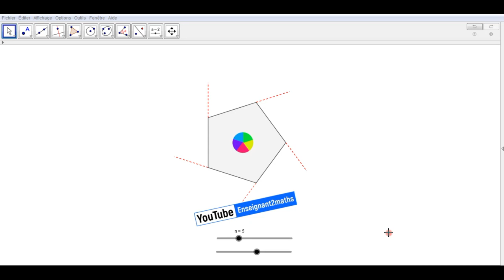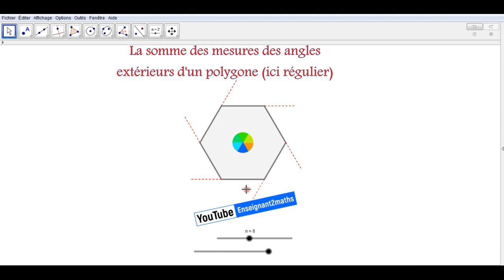Somme des mesures des angles extérieurs d'un polygone (ici régulier)